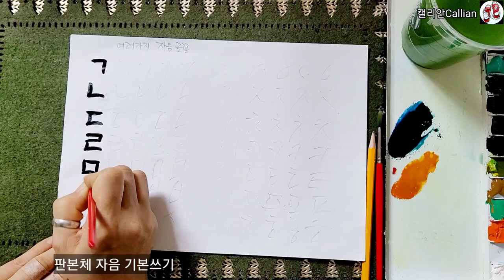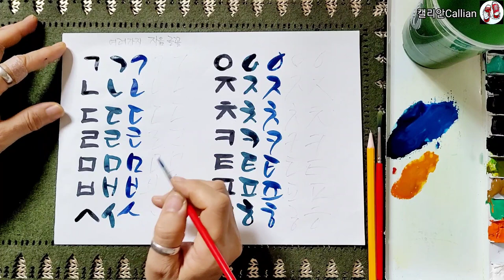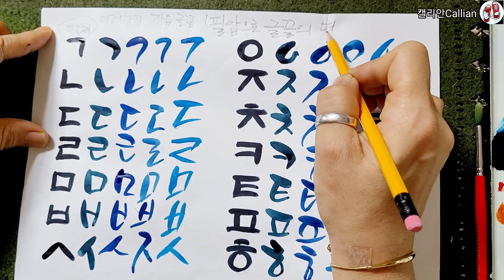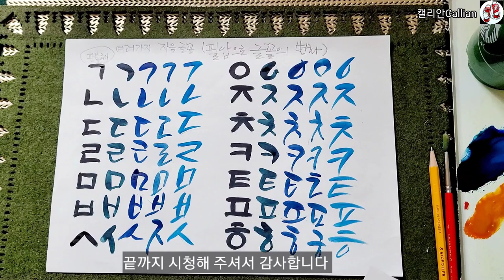#04 수채캘리그라피를 위한 초보자독학 누구나 쉽게!!! 필압에 따른 자음 글꼴의변화 / 캘리안Callian